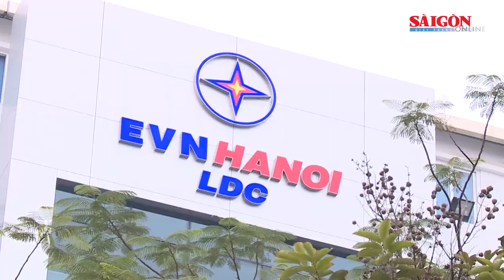Khởi tố đối tượng h.i.ế.p d.â.m nhiều lần chủ tiệm spa | Tin nóng 12H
Tin nóng 12H của SGGPO ngày 2-4 có các thông tin: Khởi tố đối tượng hiếp dâm nhiều lần chủ tiệm spa; Dùng mạng xã hội lừa bán vé máy bay giá rẻ; Tạm ngưng thu phí xe theo lượt trong sân bay Tân Sơn Nhất; Sa Đéc: Sạt lở nghiêm trọng làm 10 hộ bị cô lập và 1 căn nhà rơi xuống sông; Lệnh trừng phạt của FIFA...